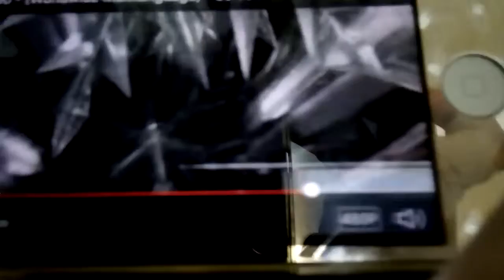Frozen YI juga GO online MUHIBBAH